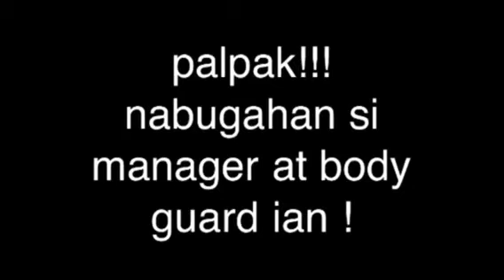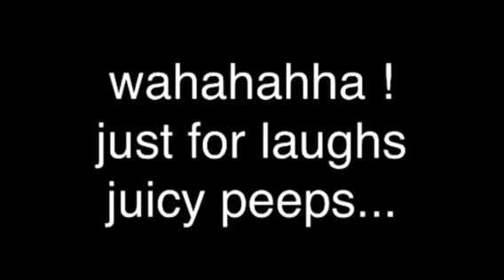Mango juice nicole banayad whiskey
After mj's version of dolphy's banayad whiskey, nicole tried to do the same while having fun with the management and crew of pier uno diving resort located at anilao, batangas..